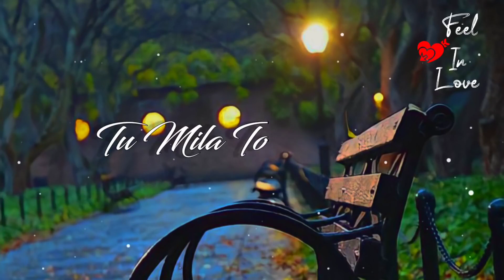Saanson Ko Jeene Ka Ishara Mil Gaya 🍁🍁🥀🥀😘😘